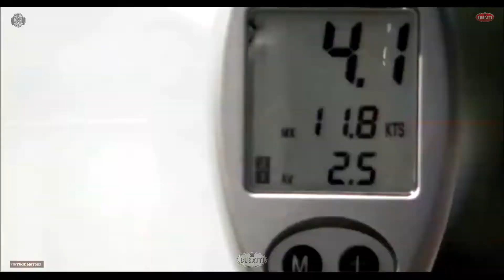Bugatti Veyron Super Sport (2011).The climax of the Veyron series: the Bugatti Veyron Super Sport.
Bugatti Veyron Super Sport 16.4.Limited top speed 415 km/h.

The Bugatti Veyron Super Sport is a consequent of the further development of the classic exclusive 1,001-hp Bugatti Veyron 16.4, launched in 2005. This model offers a stunning set of specifications, such as the twin clutch gearbox with seven speeds, the extraordinarily precise driving performance in bends and excellent stability when braking and accelerating.

Continuous work in extreme performance ranges lead to constantly new conclusions, which enabled the engineers at Bugatti to develop the Veyron into a direction in which the driver can reach new dimensions. Every modification is designed to produce an even more powerful car for an agile ride. Four enlarged turbochargers and bigger intercoolers have been used to boost the power of the 16-cylinder engine, and the chassis has been extensively redesigned to maintain safety at extreme speed - thanks to slightly raised main-spring travel, stronger stabilisers, and new shock absorbers with a complex architecture originally developed for racing cars. This gives noticeably more precise control of the wheels and the car as a whole. With lateral acceleration of up to 1.4 G and improved interaction between the tyres and the intelligent all-wheel drive system, the Bugatti Veyron Super Sport offers perfect handling and even more powerful acceleration of 1,500 Newton metres on corner exits.

The body has been fine-tuned to improve aerodynamic efficiency and maintain perfect balance in every situation, while the new fibre structure of the all-carbon monocoque ensures maximum torsion rigidity and passive safety - at reduced weight. The skin is made entirely of carbon-fibre composites, and the new Bugatti Veyron Super Sport is available in 100 per-cent clearlacquered exposed carbon on request.

Vintage Motors Car The Sound Engines

Do not forget to put only LIKE !

Не забывайте ставить  НРАВИТЬСЯ !
Не забывайте нажать   КОЛОКОЛЬЧИК !